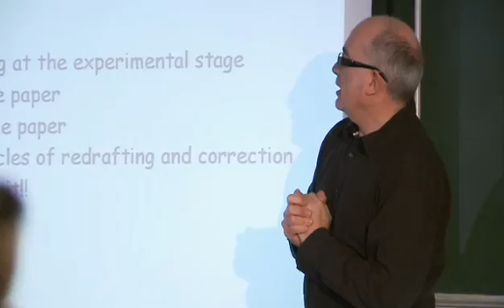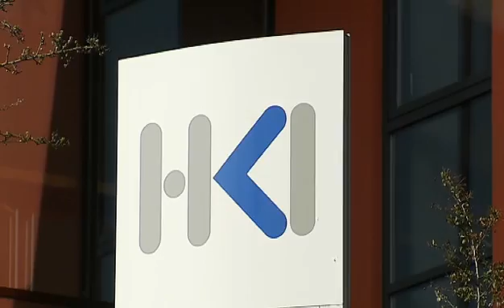FINSysB Network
FINSysB is a Marie Curie Initial Training Network funded under the 7th Framework Program of the European Commission and launched in October 2008. The FINSysB network combines a research programme on the 'Pathogenomics and systems biology of fungal infections -- an integrative approach' and well-structured training programmes in research skills and complementary transferable skills.